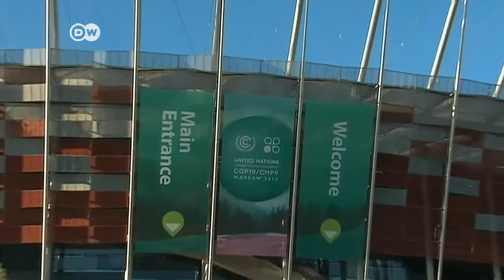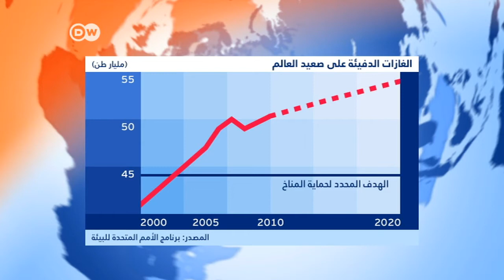بدء الدورة التاسعة عشرة لمؤتمر المناخ العالمى | الجورنال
اعتبر الخبراء إعصار هايان تحذيراً بشان التغيرات المناخية وفي هذا الإطار، بدأت في الحادي عشر من نوفمبر/تشرين الثاني الدورة التاسعة عشرة لمؤتمر ِالمناخ العالمي بحضور ِممثلين عن 194 دولة ووضع المؤتمرون خُطة  قد تسفر في عام 2015 عن اتفاق ٍشامل وملزِم  لخفض انبعاثات الغازاتِ الدفيئة التي تسببُ الاحتباس َالحراري.